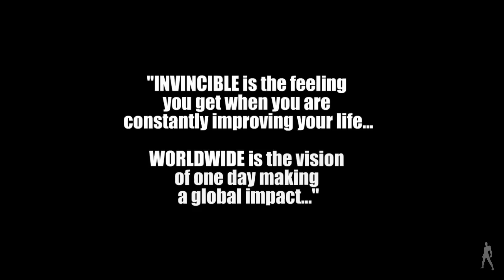HOW BAD DO YOU WANT IT? HD - (Martial Arts) Motivational Training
How Bad Do You Want It? HD - Motivational Training Trailer

A Motivational Training Run Commercial Trailer with Invincible Worldwide's martial arts training, tricking, kung fu and acrobatics. This commercial is aimed at providing a motivational kick to success and inspire everyone to ask themselves their passion in life. Find a passion and achieve success! In our case, it is martial arts, tricking, acrobatics and kung fu. It is what we live for each day..

AWAKEN The DREAM

Featuring:
Alan La
Anthony Duong
Brian Pham
David Hu
Johnny Huynh
Matthew Ly
Tam Tran
William Pham

Directed and Edited by Alan La
Soundtrack by L-FRESH The LION